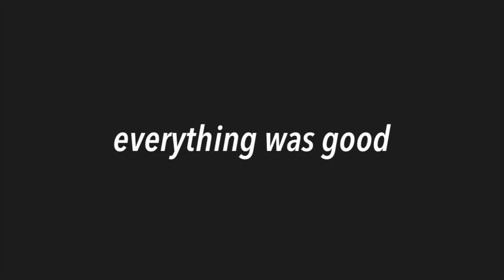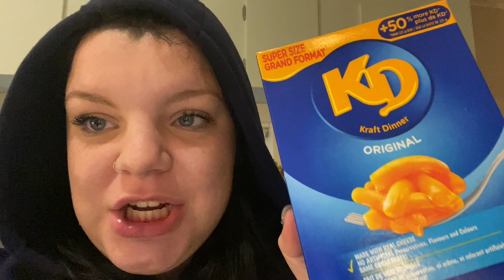DAY IN THE LIFE | Canadian University Senior | JOHANNA J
Hello everybody  I misseedd youuuuuu

hello lovlies! ! I worked really hard on this video and i hope you guys enjoy it! i go to university in Canada so this video might be a little bit different then your experience, as well as that all university experiences are different! this is just a week in my life at my school and hopefully find it interesting and can relate to it! Let me know if you like videos like this and would like to see more on my channel! Additionally, if you guys have any questions about what life is like at university leave them in the comments and maybe I can make a video answering them :)

 I poured my blood sweat and tears into this video. I worked really hard and I hope it shows. I edited it differently than I did my other videos and I hope you guys like it!  let me know what you think and if you would like me to do more videos like this in the future.

I am in the midst of setting up a new vibe for youtube so like ig, Pinterest and stuff like that. I am just trying to pour myself into something after a lot of personal stuff. So i hope you guys are patient with me and  i hope you enjoy. this is just a rough draft for a video and viewing responses and stuff so yeahhhhhh please tell me what you like and don't like

okay

love you all xoxoxx

Johanna